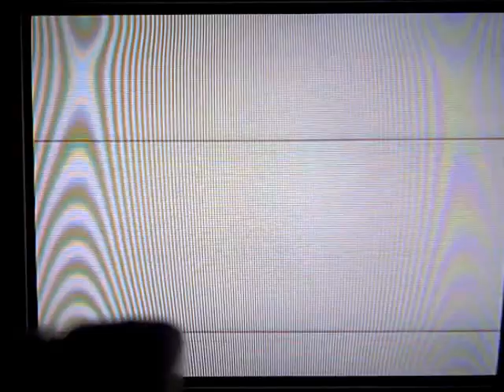Let's Play Vandal Hearts (part 11)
In this one I advance the new heroes and then I hit to beach to catch a tan and go for a dip in the water lol just kidding. No I do go to the beach but all I find there is monsters and poison lol. But have no fear it's a flawless victory!